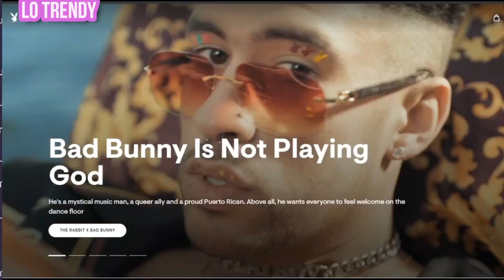❤️ Bad Bunny hace historia siendo el segundo hombre en la portada playboy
Bad Bunny posando como 'Dios griego' y entra al selecto grupo de hombres portada de Playboy, el conejo malo haciendo historia
MICROFONOS ECONOMICOS FAVORITOS
Boya BY-M1 =

CAMARAS FAVORITAS
Sony a7 III =
Panasonic Lumix GH5 =

LOTRENDY playboy entrenenimiento exclusivo